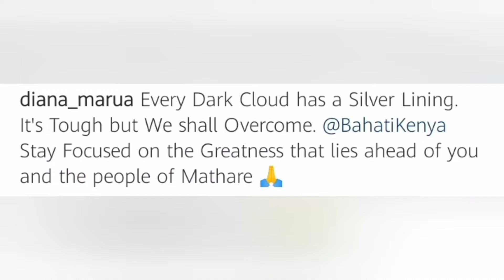Diana Marua reacts after bahati cried uncontrollably in public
Diana has encouraged her husband after he dropped out from the Mathare parliamentary campaign.
Diana consoled him and advised him to focus on the positive ahead for his sake and the people of Mathare.